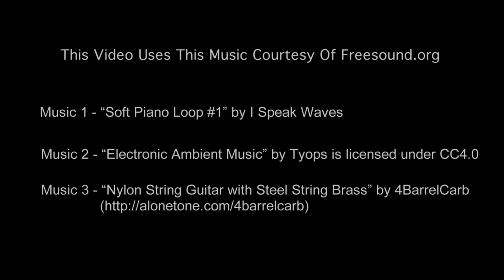GIRLS MATTER FILM FINAL TRAILER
GirlsMatterFilm, is a documentary short, by DirectorLisaDurden, that examines the work of Allison "The Youthpreneur" James, the founder of Girls, Live, Love, Laugh, and the impact of her organization on girls’ lives at a critical time in our Nation's history, where positive stories about little Black and brown girls are far and few between.

Girls, particularly girls of color, are all too often silenced and ignored, so in this short film, we also felt it important to amplify the voices of young girls like 9 year old Kamryn Onque, who is the Ambassador of GLLL. We center their stories and celebrate their brilliance…because GirlsMatter too.